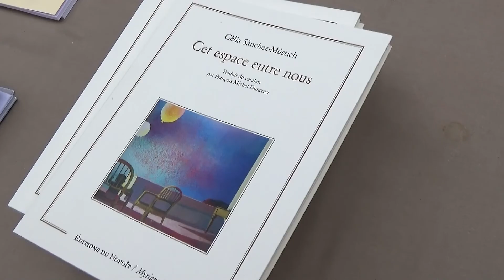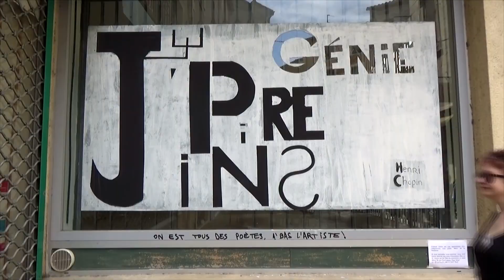Trailer del film de Cèlia Sànchez-Mústich al Festival Voix de la Méditerranée a Lodève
Tràiler del film de 25 minuts de Cèlia Sànchez-Mústich al Festival Voix de la Méditerranée que es pot veure sencer en aquest enllaç

En el film de l'enllaç es pot veure un resum de 25 minuts de la presència de la poeta Cèlia Sànchez-Mústich al 17è Festival Voix de la Méditerranée de Lodève. S'hi pot veure una descripció de l'ambient que hi havia a la població i tres breus extractes de les seves tres lectures, en les quals hi va llegir tres seleccions de les versions originals en català del seu "Cet espace entre nous" (Myriam Solal Éditeurs, Paris, i Éditions du Noroît, Québec, 2014), traducció al francès de François-Michel Durazzo del poemari "On no sabem (3i4, València), sempre acompanyada per presentadors i actors que llegien les corresponents versions en llengua francesa. La primera, una lectura en solitari, va lloc el dia 18 de juliol a la galeria Ô Marches du Palais, on la Cèlia va tenir la presentació i lectura al francès a càrrec de la també poeta Catherine Bédarida i la interuacció a l'acordió del mestre Rigaud Grémillon. La segona segona lectura, presentada pel poeta François Szabo, lectura de les traduccions per l'actriu Azyadé Bascunana i compartida amb el clàssic vivent en llengua occitana Jean-Marie Petit, es va presentar a les 16h del mateix dia al Jardin de l'Hôtel de la Ville. La tercera, presentada pel poeta Philippe Païni i amb lectura de les traduccions al francès per l'actriu Périne Faivre, també una lectura i col·loqui compartits amb la poeta i actriu laurence Vielle, es va efectuar l'endemà, a les 12h, a la Place du Puits,